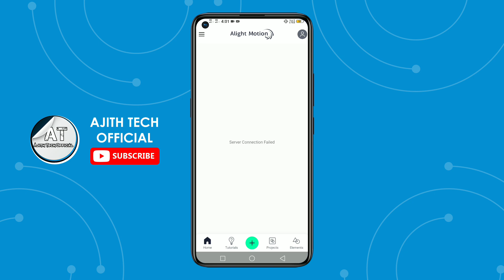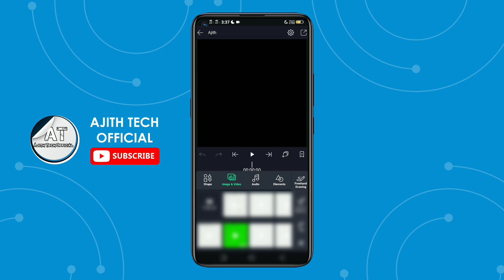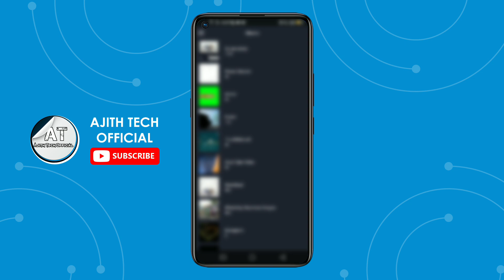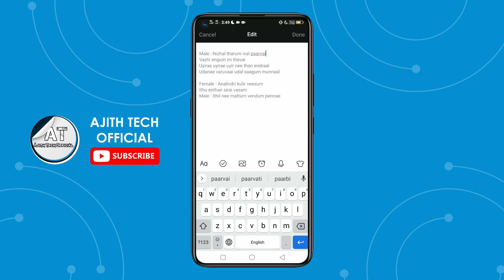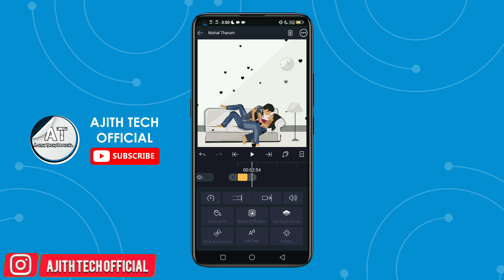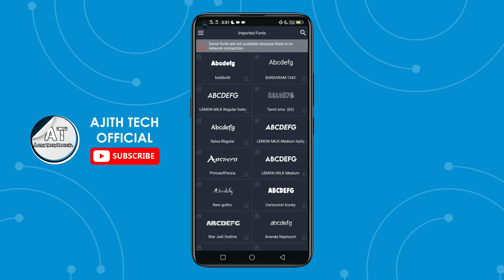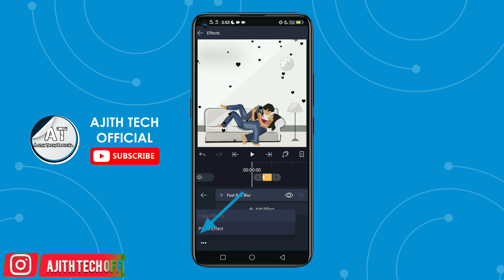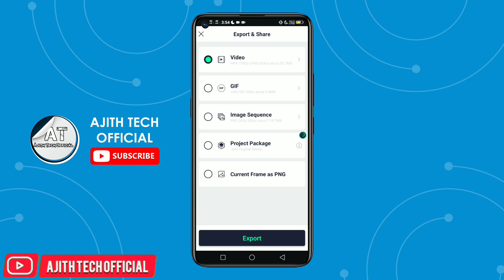How to editing new trending animations instagram lyrics whatsapp status || Alight Motion Tutorials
🛡 TUTORIALS⚡
🛡 SUPPORT🤝
🛡 DAILY UPLOADE 💫

KEYWORDS & TAGS:
Ajith tech official
alight motion
alight motion app
download alight motion
alight motion for iphone
alight motion
alight motion ios
download alight motion
How to editing new trending animations instagram lyrics whatsapp status
How to make new trending animations instagram lyrics whatsapp status
Video editing tutorial in tamil
Alight motion tips and tricks in tamil
Alight motion trending lyrics video editing tutorial in  tamil
Lyrics video editing tutorial in tamil
Alight motion video editing tutorial in ajith tech official
Video editing tutorial in ajith tech official